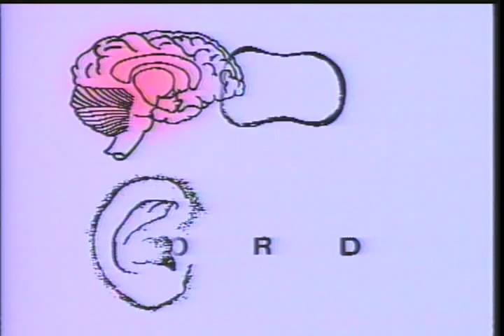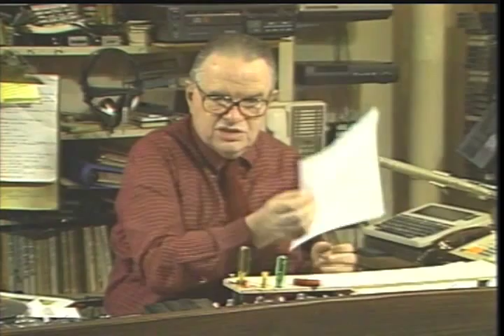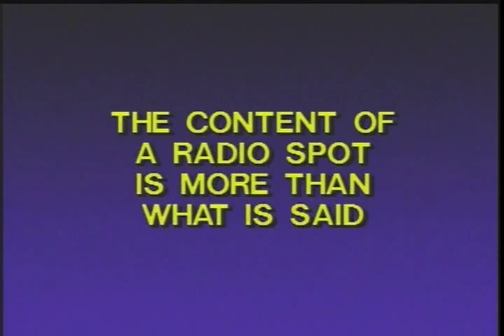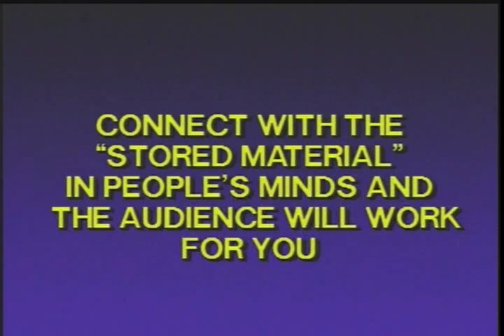What Marshall McLuhan Meant By "Inner Trips"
To support my efforts to create more clips please donate to me New York Media Guru Tony Schwartz was my mentor.  I produced dozens of TV and radio commercials and documentaries films with him.  Today I consider myself the leader in how to use Schwartz's techniques -- Guerrilla Media, to produce and distribute web videos that attract and motivate.
David Hoffman